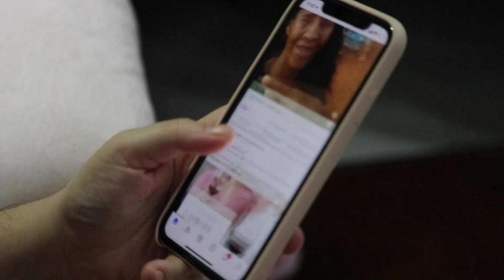7 ANIMAIS mais PERIGOSOS da FLORESTA AMAZÔNICA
Seja bem vindo ao isso e selvagem o vídeo hoje, e sóbre os 7 ânimais mais perigosos da Amazônia, todos já sabem que o rio da Amazônia e um dos rios mais grandes do mundo, e se ele e grande ah animais e muitos não e amigáveis. Até por quê lá existe diversos tipos de animais selvagens que
Você difícilmente sairia de lá com vida.
Espero que você goste do vídeo e vamos lá ...